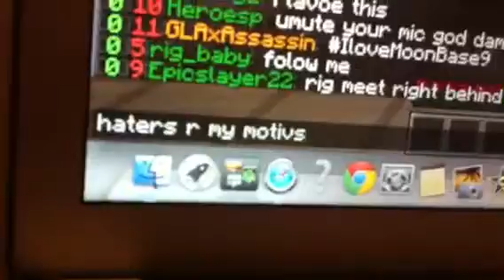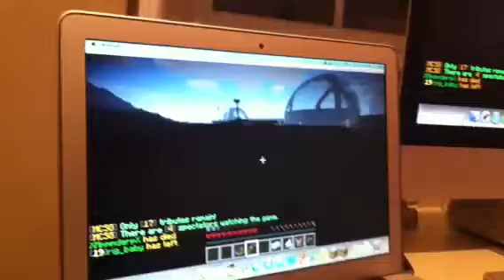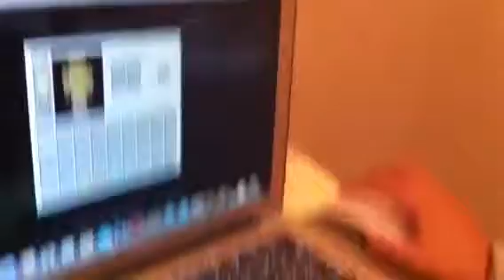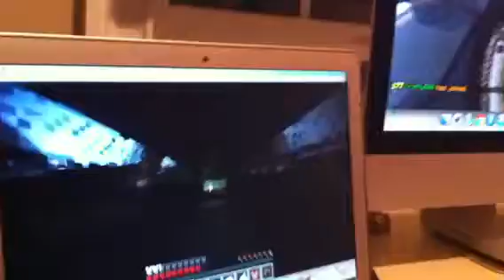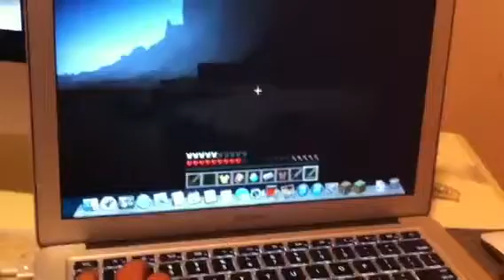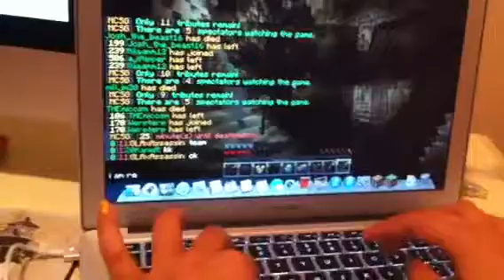First hunger games video!